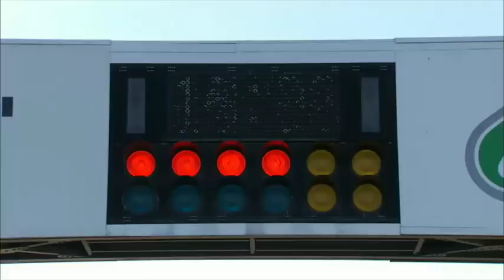MLP スーパーヒーロー大戦GP 仮面ライダー3号 The Crystalling Crossover Fanmade Trailer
Watch The Fanmade Trailer

A Year Ago After The Wedding of Princess Cadance and Shining Armor, A Mysterious Rider Appears and Fights Ichigo and Nigo A Mysterious Rider Called Sango, When Tomari, Twilight and Her Friends, and The Royal Princesses Tried To Crystalling Flury Heart and Fight Against Kyoichiro Kuroi, as He Becomes a Hero He Joins To Ichigo and Nigo Once and For All.

Please TOEI Don't Block This.

Kamen Rider and Super Sentai Belongs to Toei and Bandai Namco